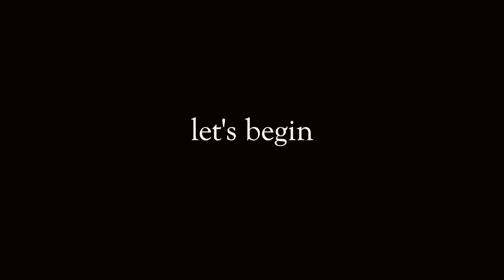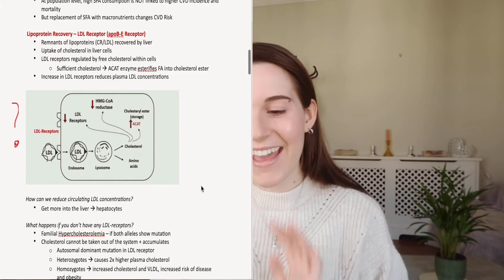Tips for Studying Nutrition at University l The Food & Mood Nutritionist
Heeey everyone! I’m a qualified Nutritionist (ANutr) living in London, currently working in clinical nutrition (food allergies) and research (mental health & diabetes). I am pursuing a career as a Dietitian and I have applied for my MSc in Dietetics so hopefully I will be starting my journey in becoming a Dietitian in 2021.

Are you thinking of studying Nutrition or are you a Nutrition student? Today I'm sharing my top tips on studying Nutrition and the things I wish I knew before beginning my degree.

You can expect to see healthy dairy and gluten-free recipes, student advice, career advice, what I eat in a weeks, vlogs, University vlogs, nutrition-based videos and everything in between. My specialism is on food and mental health so definitely expect some content on that.

Or want to find out more about what I do, learn more about nutrition or find  some healthy meal ideas and inspiration?

Or are you interested in studying, are studying or working in nutrition or dietetics? Join @thenutricrowd here for advice on studying and careers:

Arianna x